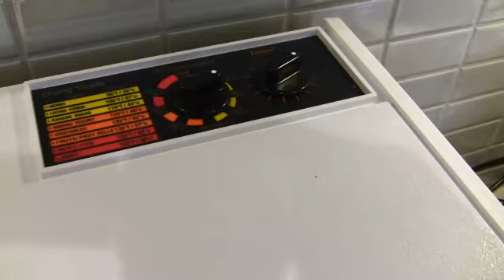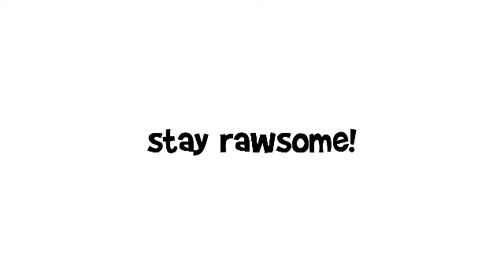Garlic Rice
Best to use only raw and organic ingredients of the highest quality.

INGREDIENTS
- 1 cauliflower
- extra virgin olive oil (Cold pressed)
- 2-3 cloves of garlic (We used elephant garlic)
- Himalayan pink rock salt and black whole pepper

METHOD

Take 1 cauliflower
2-3 cloves of garlic, process briefly in food processor until a rice-like consistency forms
(avoid over processing, a bitter taste will result)

Add extra-virgin olive oil, Himalayan pink rock salt and black whole pepper to taste.

Dehydrate at 44 degrees C (110 degrees F) for 2-3 hours (otherwise place in oven at the lowest setting leaving the oven door slightly ajar)

Alternatively you could use parsnips or jicama instead of cauliflower. (Use a nut milk bag to squeeze out the excess water with the Jicama)

Extra: Try seasoning the rice with 2 Tablespoons of Miso.

All ingredients from 'Lettuce Deliver'
'Home delivered organic food'

Adapted from Conscious Choice cooking class presented by Julie Mitsios